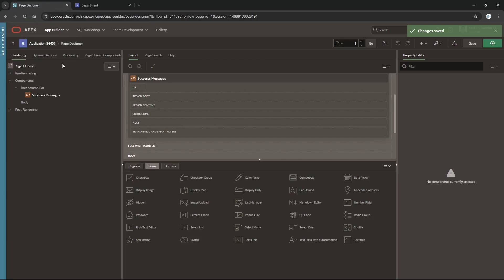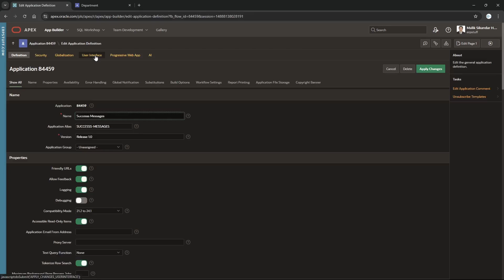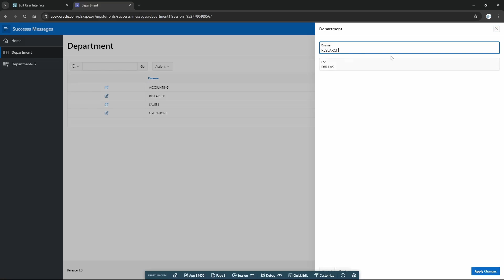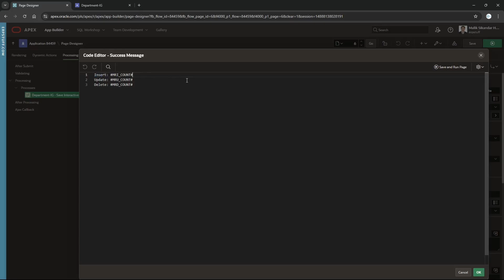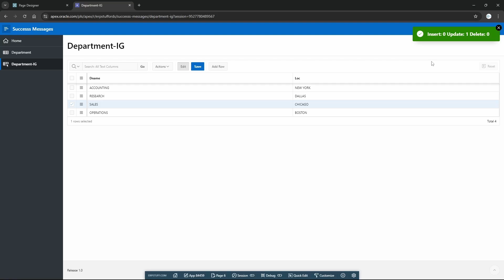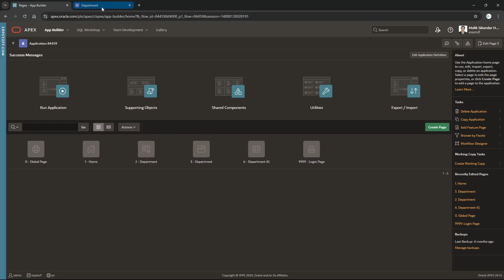How to Customize Success Messages in Oracle APEX 24.1: Auto-Hide After 5 Seconds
In this video, I explore the concept of Success Messages in Oracle APEX, focusing on how these notifications enhance the user experience by providing instant feedback. I demonstrate the process of configuring these messages to effectively convey the success of actions performed within an application. You'll learn the step-by-step setup to enable and customize success messages, ensuring they align with your application's design and functionality. This walkthrough is particularly tailored for Oracle APEX 24.1, highlighting the platform's updated features and capabilities in managing user notifications seamlessly.

Furthermore, I show how to set up success messages to automatically hide after 5 seconds, adding a dynamic touch to your application's interface. This setup is crucial for maintaining a clean and non-intrusive UI, preventing messages from lingering unnecessarily. By the end of the video, you'll have a clear understanding of configuring and fine-tuning success messages, making your Oracle APEX applications more user-friendly and professional. This tutorial is perfect for developers aiming to enhance their APEX applications with polished feedback mechanisms.